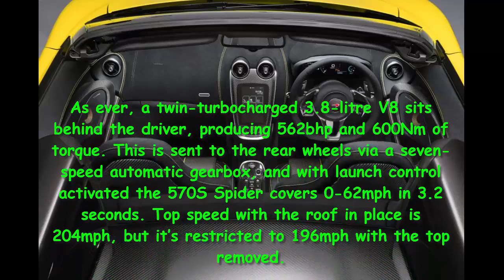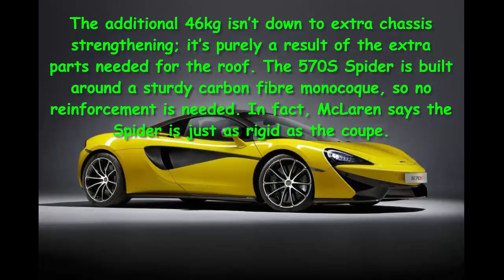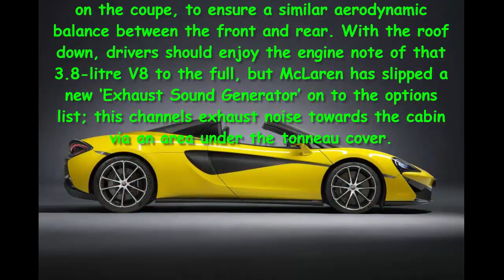Car Review - New McLaren 570S Spider Is £165k Of Summer Fun - Read Newspaper Tv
Read newspaper:
Car review - New McLaren 570S Spider is £165k of summer fun
Source: autoexpress.co.uk